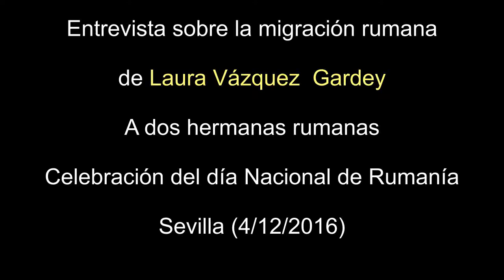Entrevista sobre inmigración. Fiesta Nacional Rumanía 2017. 2/9.